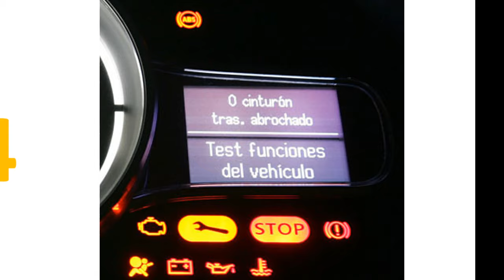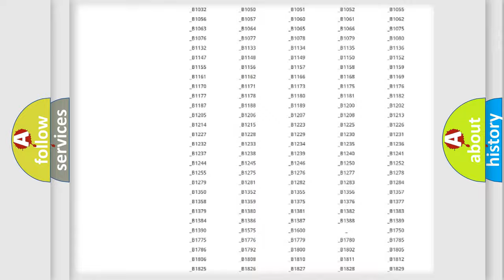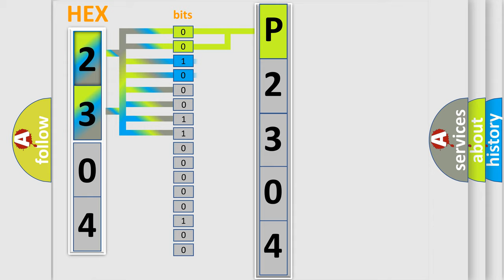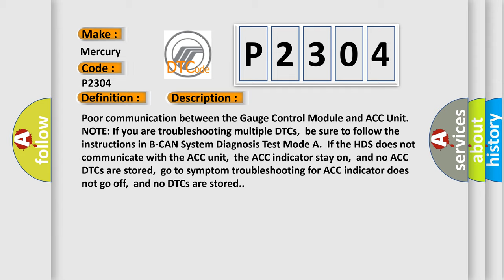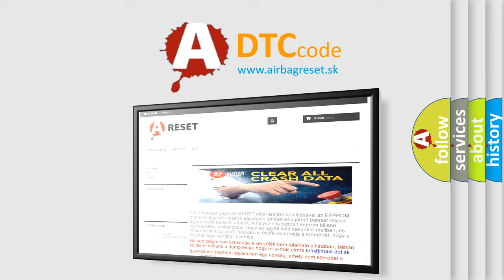DTC Mercury P2304 Short Explanation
Contents:
0:21 Basic DTC analysis according to OBD2 protocol standard.
1:48 Insight into programming
2:58 A diagnostically understandable description of the Diagnostic Trouble Code
3:05 Basic error definition

Make:
Mercury
Code:
P2304
Definition: